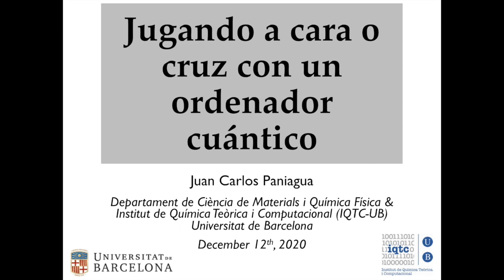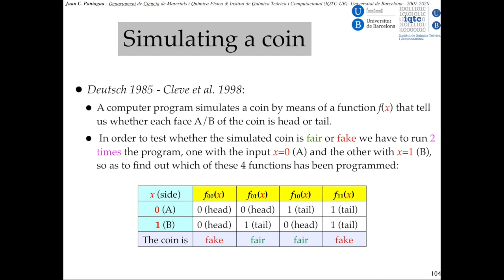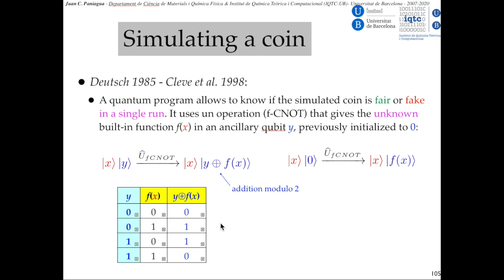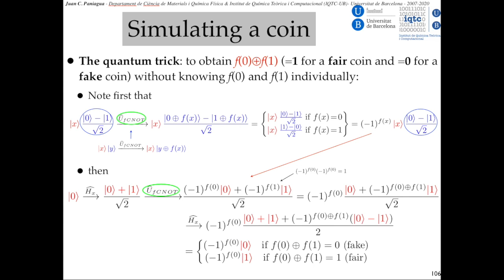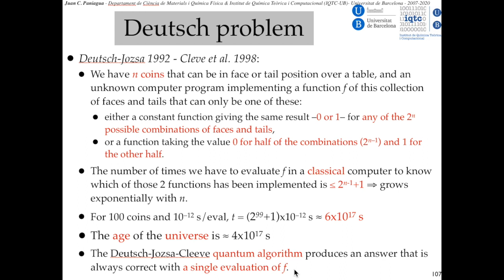Jugando a cara o cruz con un ordenador cuántico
Juan Carlos Paniagua
Departament de Ciència de Materials i Química Física
Institut de Química Teòrica i Computacional (IQTC-UB)

En este vídeo se presenta un problema cuya resolución tiene un coste computacional que aumenta exponencialmente con el número de datos si se implementa en un ordenador convencional, y se describe un algoritmo cuántico que lo resuelve de una manera muy directa.

Si no se dispone de conocimientos previos sobre la teoría cuántica es conveniente haber visto los vídeos anteriores de esta lista de reproducción ("Teoría cuántica") para lograr una mejor comprensión de los contenidos.